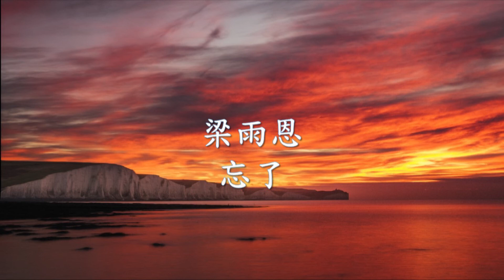梁雨恩 - 忘了.mp4